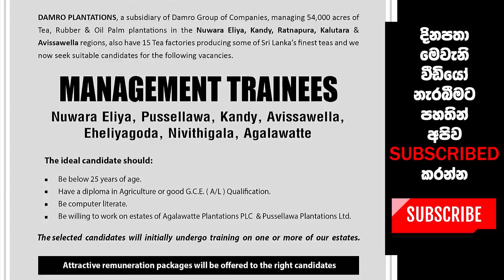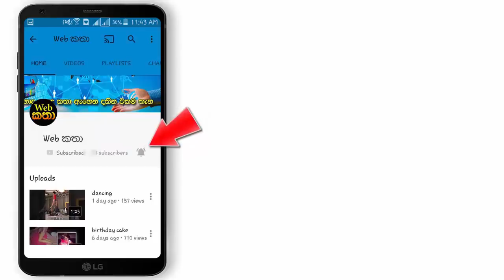උසස් පෙළ සමත් ඔබට දම්රෝ සමාගමේ රැකියා